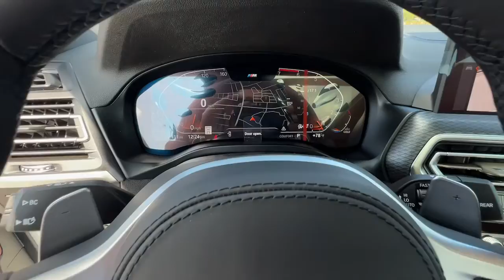2023 BMW X3 Atlanta, Union City, Riverdale, College Park, Douglasville B14254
Mineral White Metallic New 2023 BMW X3 sDrive30i available in 4171 Jonesboro Road, Union City, Georgia at BMW of South Atlanta. Servicing the Atlanta, Union City, Riverdale, College Park, Douglasville, GA area.

M SPORT PACKAGE  -inc: Wheels: 19 x 7.5 M Y-Spoke Bi-Color (Style 887M)  Midnight grey  Shadowline Exterior Trim  M Steering Wheel  M Sport Package (337)  Smoke Grey Aluminum Rhombicle Trim  Without Exterior Lines Designation  Roof Rails in High-Gloss Shadowline  Aerodynamic Kit,PANORAMIC MOONROOF,PREMIUM PACKAGE  -inc: Comfort Access Keyless Entry  Driver Lumbar Support  Live Cockpit Pro w/Navigation  Heated Steering Wheel  Panoramic Moonroof  Heated Front Seats,MINERAL WHITE METALLIC,HEATED STEERING WHEEL,HEATED FRONT SEATS,PARKING ASSISTANCE PACKAGE  -inc: Active Park Distance Control  Surround View w/3D View  Rear View Camera  Parking Assistant Plus,TACORA RED  PERFORATED SENSATEC UPHOLSTERY,TRAILER HITCH,WHEELS: 19 X 7.5 M Y-SPOKE BI-COLOR (STYLE 887M)  -inc: Midnight grey,Turbocharged,Rear Wheel Drive,Power Steering,ABS,4-Wheel Disc Brakes,Brake Assist,Aluminum Wheels,Tires - Front Performance,Tires - Rear Performance,Heated Mirrors,Power Mirror(s),Integrated Turn Signal Mirrors,Power Folding Mirrors,Rear Defrost,Privacy Glass,Intermittent Wipers,Variable Speed Intermittent Wipers,Rain Sensing Wipers,Rear Spoiler,Remote Trunk Release,Power Liftgate,Power Door Locks,Daytime Running Lights,Automatic Headlights,Headlights-Auto-Leveling,LED Headlights,Automatic Highbeams,AM/FM Stereo,Satellite Radio,HD Radio,Requires Subscription,MP3 Player,Steering Wheel Audio Controls,Auxiliary Audio Input,Satellite Radio,HD Radio,Requires Subscription,Bucket Seats,Power Driver Seat,Power Passenger Seat,Pass-Through Rear Seat,Rear Bench Seat,Adjustable Steering Wheel,Trip Computer,Power Windows,Leather Steering Wheel,Keyless Start,Keyless Entry,Power Door Locks,Universal Garage Door Opener,Cruise Control,Climate Control,Multi-Zone A/C,A/C,A/C,Rear A/C,Woodgrain Interior Trim,Premium Synthetic Seats,Auto-Dimming Rearview Mirror,Driver Vanity Mirror,Passenger Vanity Mirror,Driver Illuminated Vanity Mirror,Passenger Illuminated Visor Mirror,Floor Mats,Cargo Shade,Mirror Memory,Seat Memory,Keyless Start,Telematics,Requires Subscription,MP3 Player,Bluetooth Connection,Navigation System,WiFi Hotspot,Smart Device Integration,WiFi Hotspot,Power Windows,Power Door Locks,Trip Computer,Security System,Immobilizer,Traction Control,Stability Control,Traction Control,Front Side Air Bag,Rear Parking Aid,Blind Spot Monitor,Cross-Traffic Alert,Lane Departure Warning,Front Collision Mitigation,Driver Monitoring,Tire Pressure Monitor,Driver Air Bag,Passenger Air Bag,Front Head Air Bag,Rear Head Air Bag,Passenger Air Bag Sensor,Knee Air Bag,Child Safety Locks,Back-Up Camera